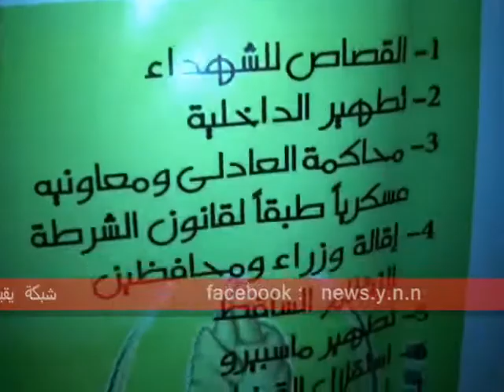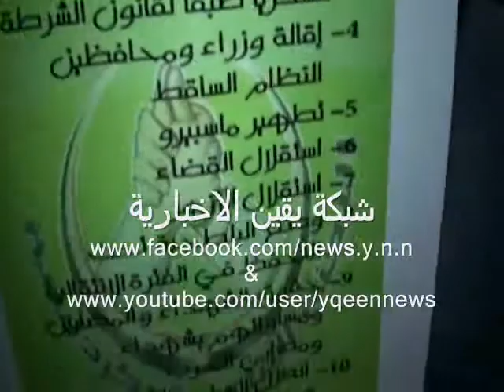الحكم الظالم لم يسقط حتى ما بعد ثورة 25يناير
الحكم الظالم لم يسقط حتى ما بعد ثورة 25يناير ولم يتغير أى شئ